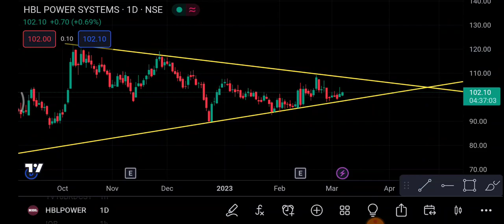HBL power Share 9 March | HBL power Share latest News | HBL power Share price today news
1-) HBL power Share
2-) HBL power share news today
3-) HBL power share latest news
4-) HBL power share price
5-) HBL power share analysis
6-) HBL power share price today